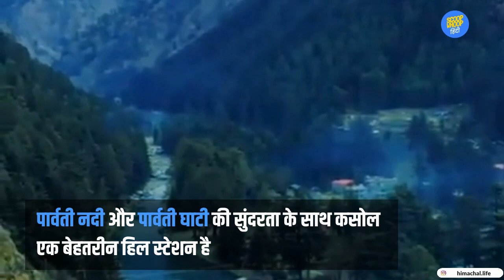ScoopWhoop हिंदी: गर्मी से राहत दिलाएंगे दिल्ली के पास ये 7 हिल स्टेशंस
आप दिल्ली में रहते हैं? गर्मी ने दिमाग का दही कर दिया है? टेंशन मत लो, अपना सामान बांधो और घूम के आओ दिल्ली के पास ये 7 हिल स्टेशंस. रिफ़्रेश हो जाओगे.